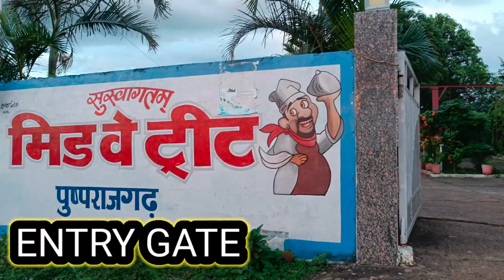Anuppur MP Midway Treat Pushprajgarh